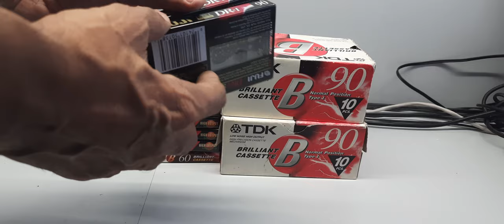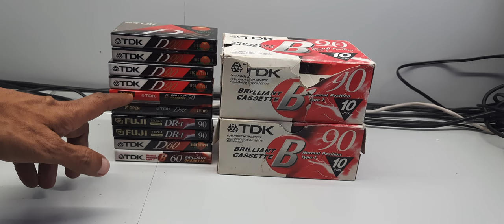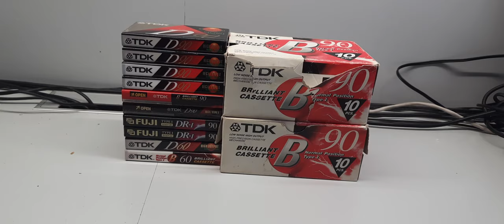Blank and sealed audio cassette for sell. Minimum quantity for selling is 5 cassettes.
Available for sell seal packed audio cassettes at very nominal price.